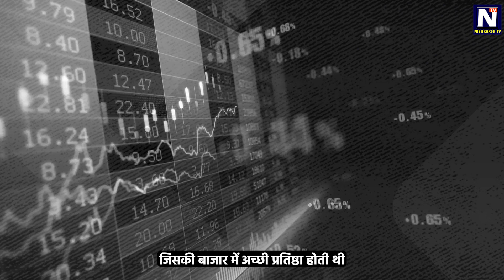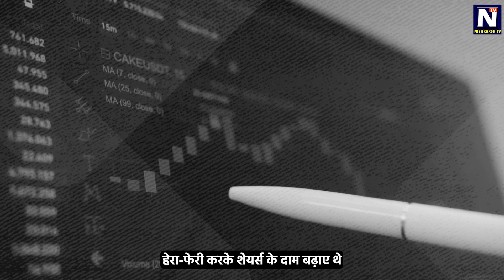एलआईसी घोटाले की कहानी | LOK SABHA ELECTION 2024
कांग्रेसियों ने अडानी और एलआईसी के नाम
पर गुमराह करने की जो कहानी रची थी, वो
कहानी असल में उनकी हकीकत है, उस कहानी
के रचयिता भी वही थे और किरदार, बस समय
और सरकार अलग थी
नेहरु के सरकार में एलआईसी घोटाला हुआ था
और इस घोटाले की पोल किसी और ने ही खुद
नेहरु के दामाद फिरोज गांधी ने ही खोली थी
समय था 1957 और सरकार थी
राहुल के दादा नेहरु की
देश के पहले आर्थिक घोटाले की कहानी!
दरअसल साल 1956 में नेहरु की सरकार ने संसद
में एलआईसी का गठन किया और शुरुआत में
पांच करोड़ रुपये की पूंजी भी लगाई
लेकिन इस पूंजी को बढ़ाते रहने के लिए एलआईसी
ये पैसा दूसरी नामी कंपनियों में लगाती थी, जिसकी
बाजार में अच्छी प्रतिष्ठा होती थी
और आम तौर पर आज भी कोई भी कंपनी यही
नियम फाॅलो करती है, चाहे वो एलआईसी हो
या कोई और कंपनी
लेकिन नेहरु के दामाद फिरोज गांधी ने ये
आरोप लगाया कि नेहरु की सरकार ने
एलआईसी का पैसा हरिदास मुंदड़ा नाम
के एक व्यापार की कंपनी में लगवा दिया
ये वो हरिदास मुंदड़ा था, जिसने अपनी
कंपनी के शेयरों में हेरा-फेरी करके
शेयर्स के दाम बढ़ाए थे
यही नहीं उसकी कंपनी ना ही कोई नामी-गिरामी
कंपनी थी और ना ही बाजार कोई प्रतिष्ठा थी
उल्टे उसकी कंपनी के ऊपर करोड़ों का कर्ज था
तो मतलब साफ है कि बिना नियमों का
पालन किए उसकी कंपनी में निवेश
करवाया गया
इस पूरी साजिश को उसने नेहरु की सरकार
के वित्त मंत्री और अधिकारियों के मिली भगत
से अंजाम दिया लेकिन अंत में पोल खुल गई